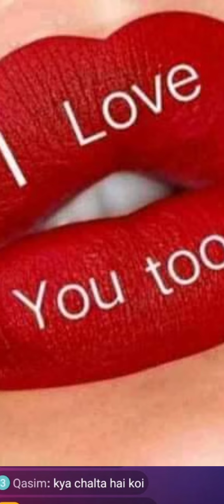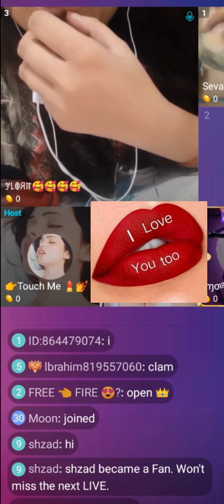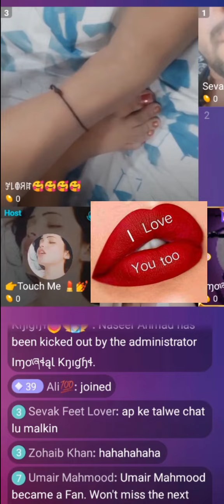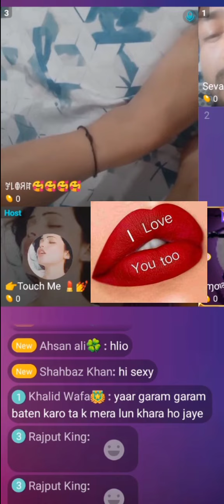beautiful girl voice hot voice # beautiful girls video call